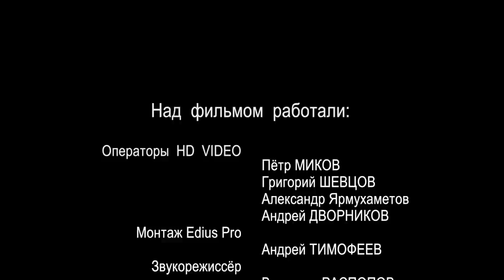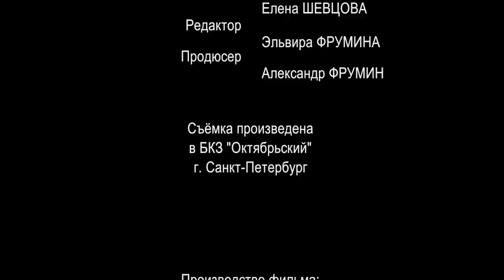HD. 20-й фестиваль памяти Аркадия Северного. Ч. 2. 2015г.